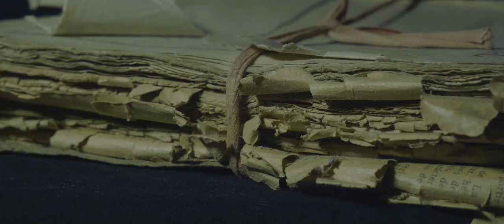TOLEDO CINEMATIC VIDEO (Lumix G90 y Fimi X8)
Toledo, bajo un punto de vista diferente, porque esta ciudad es más que los edificios históricos y sus calles.